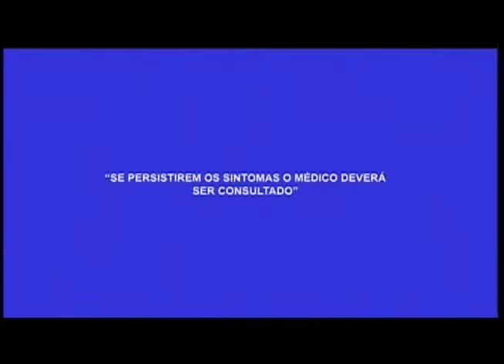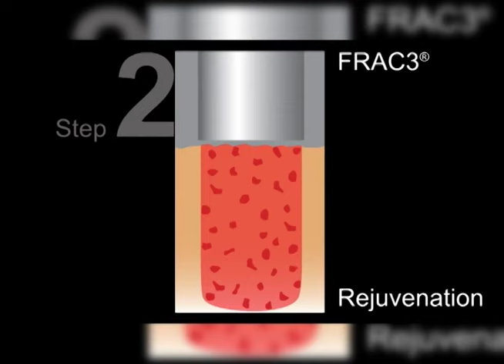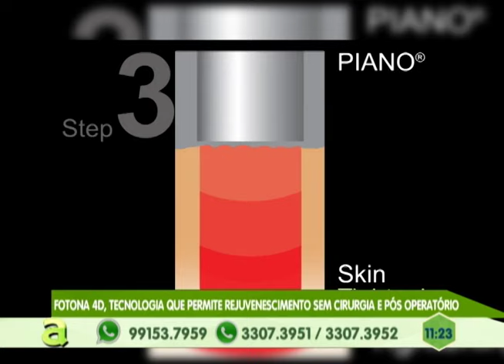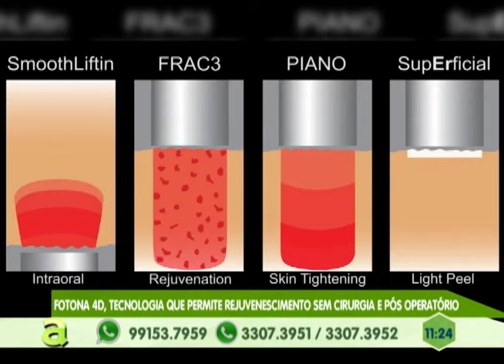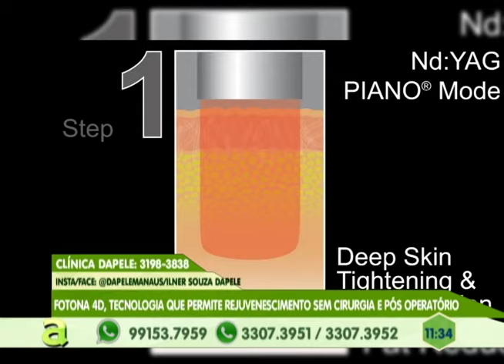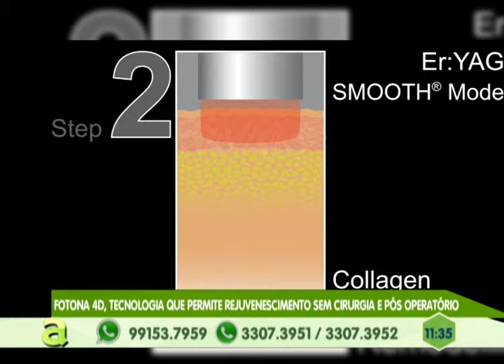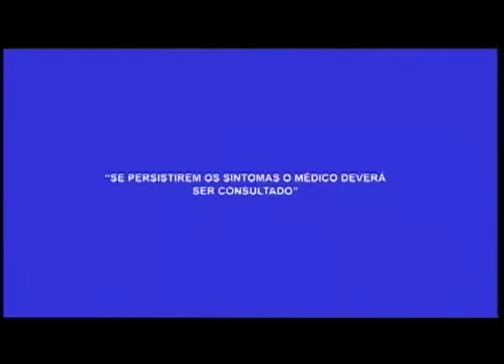Fotona 4D, tecnologia que permite rejuvenescimento sem cirurgia e pós operatório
02º BLOCO AGORA 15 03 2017 - Fotona 4D, tecnologia que permite rejuvenescimento sem cirurgia e pós operatório